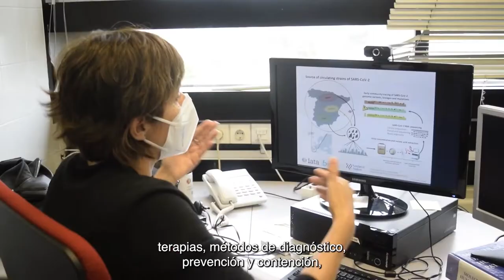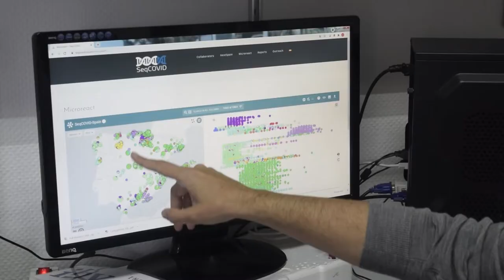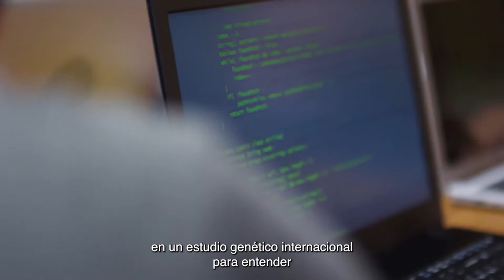La plataforma Salud Global del CSIC para hacer frente a la covid-19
La irrupción de la pandemia de covid 19 en 2020 planteó a la ciencia un reto sin precedentes
para hacer frente a un virus hasta entonces desconocido: el SARS-CoV-2.
En el CSIC se puso en marcha la plataforma Salud Globalpara coordinar la experiencia de sus expertos en virología, inmunología, epidemiología y biotecnología, además de físicos, químicos, sociólogos y demógrafos para buscar soluciones a esta emergencia mundial.
El trabajo de los investigadores se canalizó para obtener nuevas terapias, métodos de diagnóstico,
prevención y contención, mientras se intentaba desentrañar las claves de la enfermedad y se medía su impacto social.